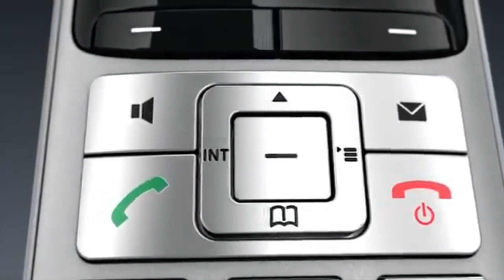Gigaset S810A Cordless DECT Phone Introduction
An overview video of the Gigaset S810A Cordless DECT Phone.

Gigaset S810A Key Features:

- Answering machine with up to 55 minutes of recording time.
- Best-in-class hands-free talking.
- Bluetooth headset connection and dialling of Outlook contacts on PC via 1-click interface.
- Radiation-free ECO Mode Plus.
- Address book for up to 500 vCard entries.
- Large TFT colour display with modern user interface.
- Side key for simple volume control.
- High-quality keypad.
- Call lists with up to 60 entries.
- Speed-dialling with 9 shortcut keys.
- Calendar and event schedule with alarm function.
- Expandable up to 6 handsets.
- Up to 55 minute of recording time.
- LED display of new messages on the base station.
- Skip-back function that repeats the last seconds of messages.
- Voice announcements of message date and time.
- New message notification via text message to an external number.
- Remote message playback.
- Operation via handset or base station.